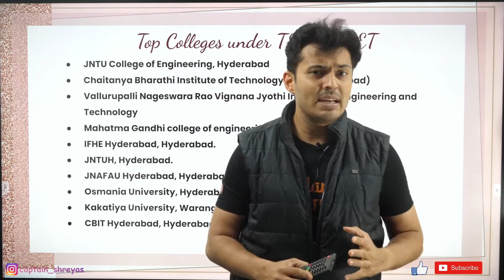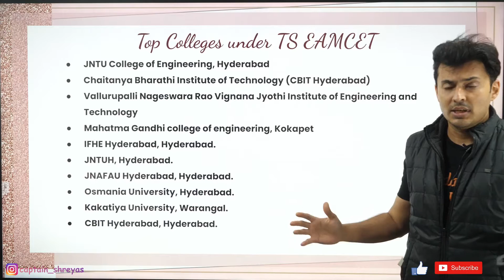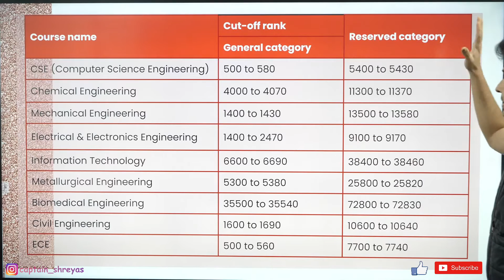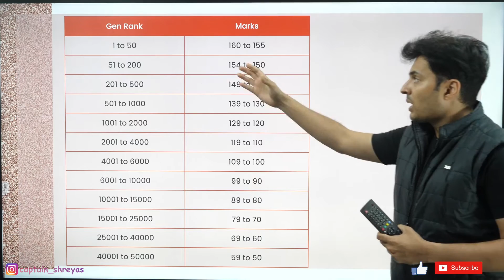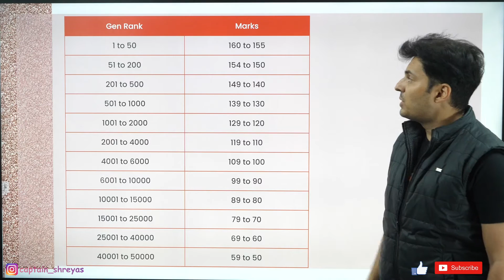TS EAMCET 2023 Safe score and rank for all branches 🔥 Shreyas sir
Safe score and rank for all branches in TS EAMCET | Shreyas sir | TS EAMCET seat allotment | TS EAMCET 2023 preparation

We are conducting a feedback session to get your feedback on how we can improve. Kindly fill in the form given

🚀 What Makes This Crash Course the Right Choice For You?
✔📚 24 Days Full Syllabus Course - Syllabus covered in 90 sessions
✔📚 Unlimited post-class doubt solving - Ask unlimited doubts inside the class and post-class
✔📚  10+ All India Mock Tests
✔📚 Get Study materials in PDF formats & recordings of detailed syllabus coverage for each subject
✔📚 Chapter wise tests and assignments to improve your rank

🔥 Shreyas sir (HoD JEE Physics) is a BTech from NIT Nagpur, with research from IIT Bombay. He has been mentoring students and ensuring numerous selections in IITs, NITs, BITs and other top colleges.